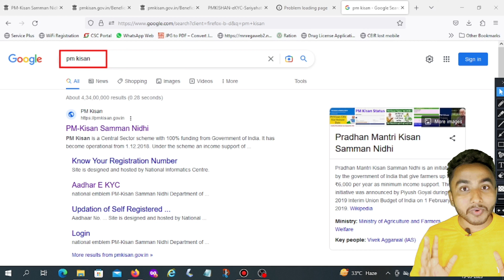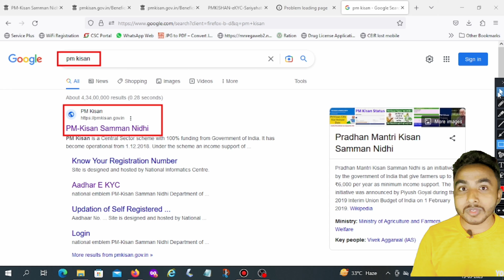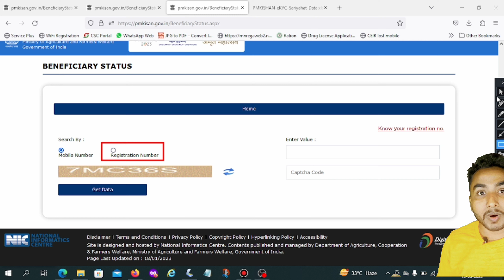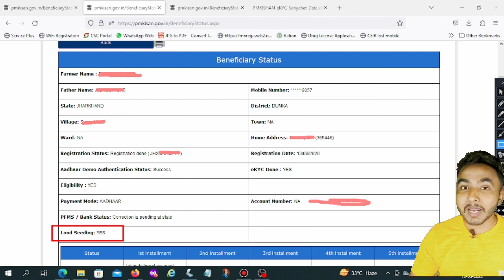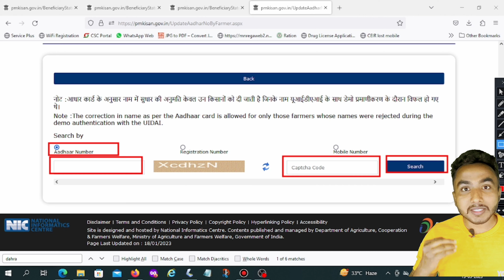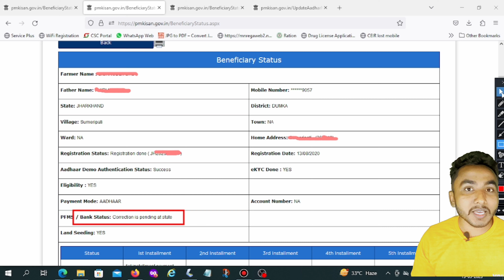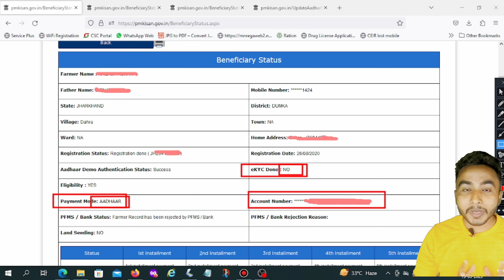आपके लापरवाही से Pm किसान बंद तुरत ऐसे चालू कराएं | PM Kisan Status Bina OTP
दोस्तों यदि pm kisan का पैसा आपका भी मिलना बंद हो गया है तो आपको बिना OTP registration no पता करना और pm किसान का पैसा दुबारा से चालू कराने के साथ रुका हुआ पैसा भी कैसे लेना है सभी चीजे हमलोग वीडियो में जानेंगे। यदि pm किसान में आपका account no गलत है तो उसे भी सुधार कर सकते है।